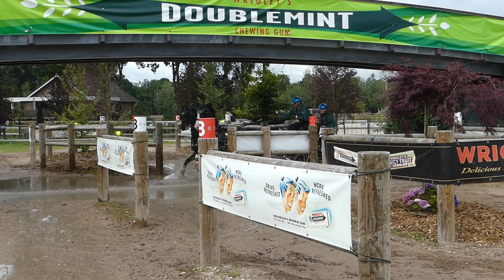ROHRSSEN Folke, IRL,CAI3# H2, DVI Valkenswaard, Marathon Obs 4, 31 07 2021